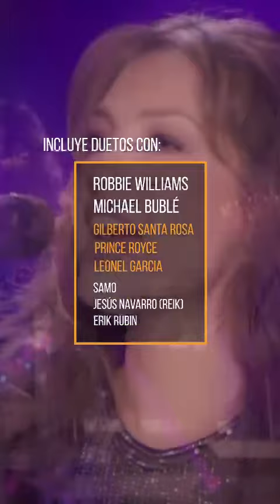Thalia - Habitame Siempre (Facts)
Thalia es un icono de generaciones que con su voz a marcado 4 décadas consecutivas. Por más de 3 décadas sus discos son la banda sonora de millones. Su encanto a cautivado a millones al rededor del mundo con sus telenovelas.

Habítame Siempre es solo uno de sus discos mas emblemáticos de la reina del pop latino @Thalia